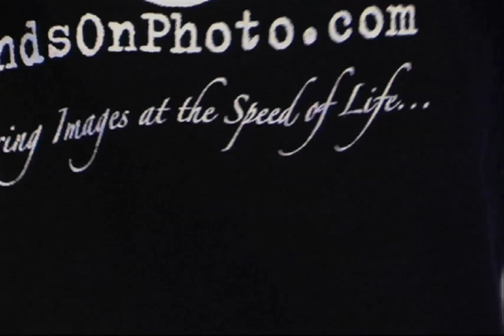All American Pin Up Calendar Photo Shoot at theHandsOnStudio.com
A fun fashion photo shoot at Hands On Studios in San Jose.
Photography and Video Production by Hands On and Kyle Chesser.